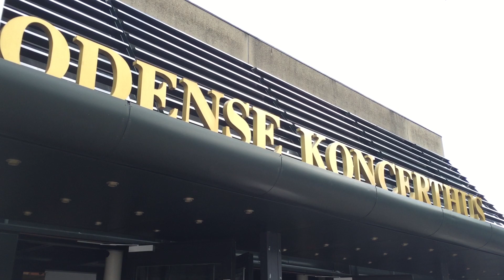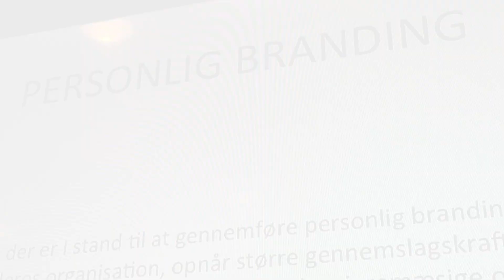iPhonefilm for Virksomheder